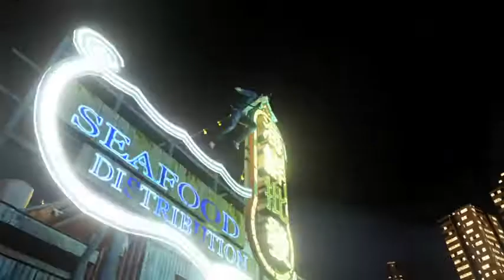Sleeping Dogs - Bande-annonce #6 - Trailer E3 2012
Vidéo de présentation pour Sleeping Dogs qui vient mettre en avant différentes phases de jeu en 2 min 06.